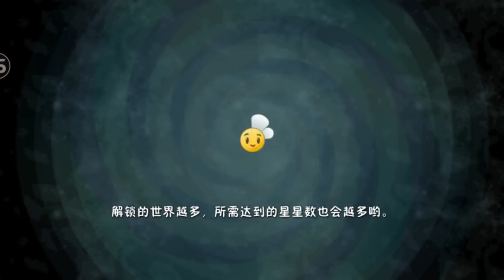Plants vs Zombies 2 Premium Plants - Snapdragon Premium vs Gargantuar